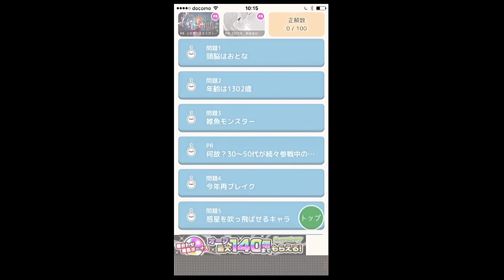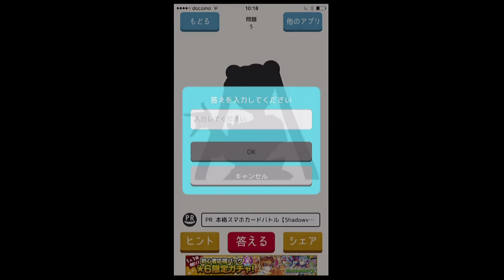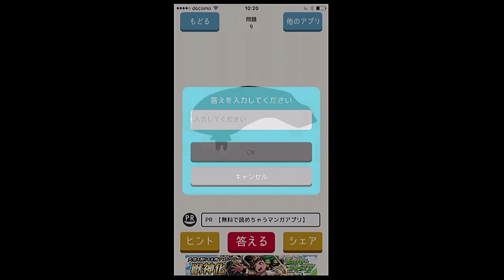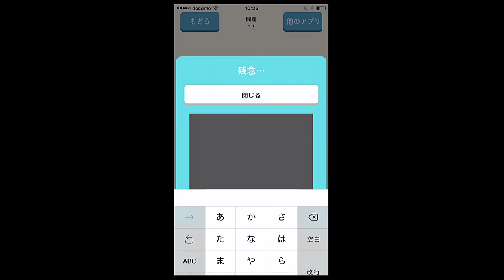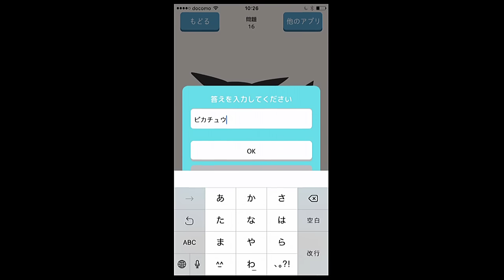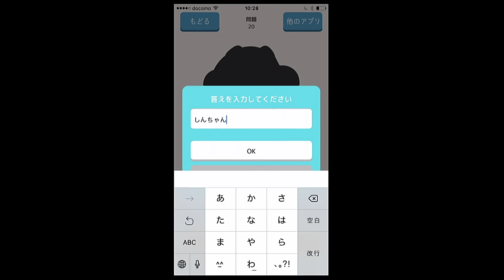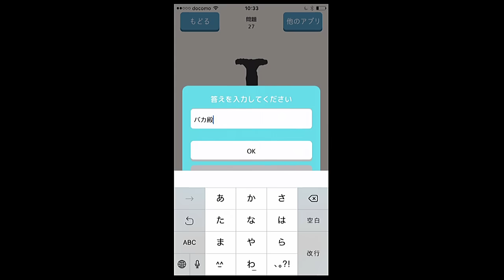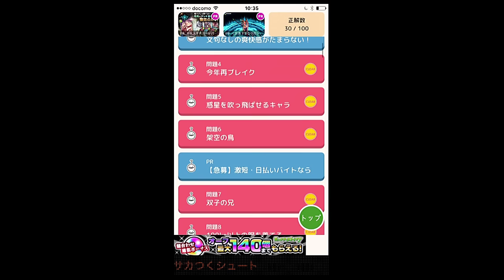引っ掛けだらけのシルエットクイズがひどい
シルエットクイズ　を実況プレイ